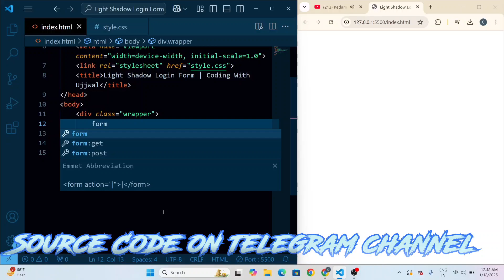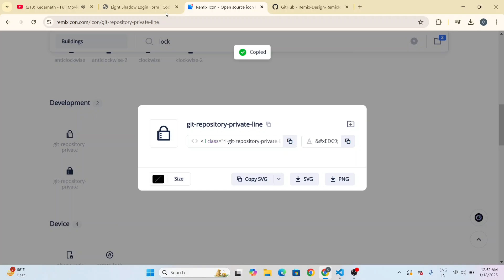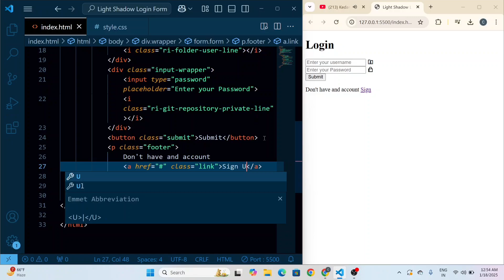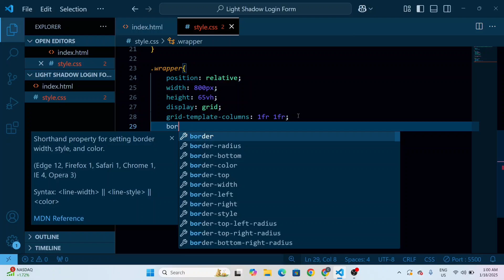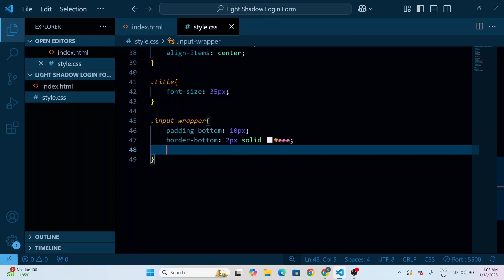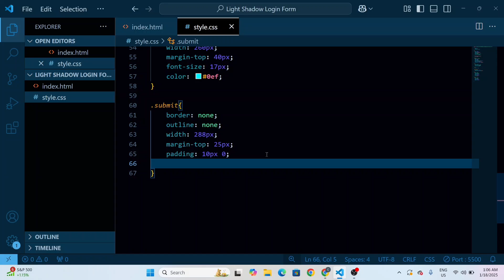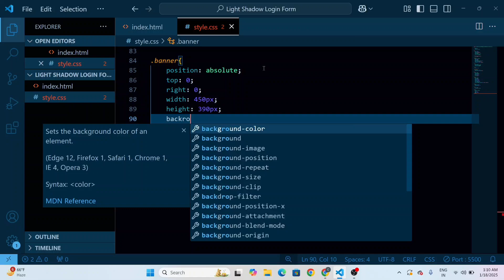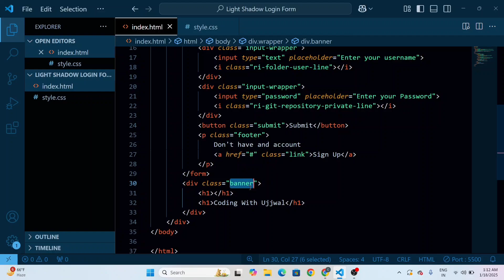I Discovered a CSS Trick That Changed My Login Forms Forever!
Transform your login forms with this game-changing CSS trick! In this tutorial, I’ll reveal a unique technique that completely upgraded the look and functionality of my login forms. Whether you're a beginner or an advanced developer, this CSS trick will make your forms stand out and feel more interactive.

💡 What You’ll Learn:

The CSS trick that enhances login form design.
How to implement modern animations and transitions.
Step-by-step guidance to create stylish and professional forms.
Tips for making your forms responsive and visually appealing.
✨ Why Watch?
This CSS tip is a must-know for anyone looking to take their frontend development skills to the next level. Upgrade your forms, impress your users, and learn something new today!

🚀 Let’s build the most stunning login forms together!

Password :-
Full Watch Video ❌Don't Skip 😊🙏